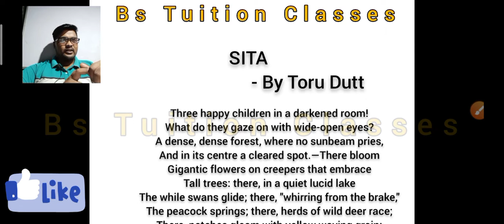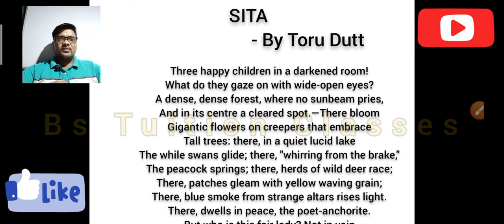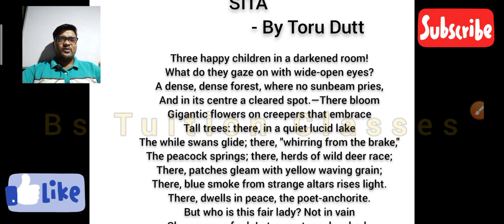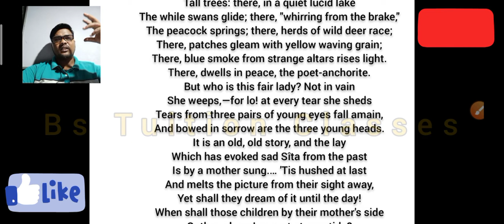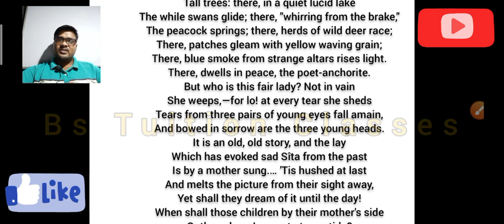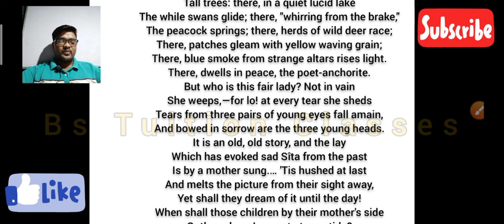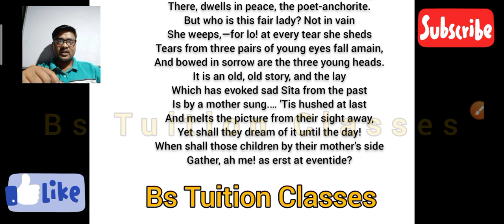SITA By Toru Dutt Poem Class 12 Alternative English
SITA poem vibgyor
SITA line by line explain
SITA poem summary
summary of poem SITA

Summary Of The Poem Sita by toru dutt
Sita Poem Summary
What is the poem “Sita” about?
What does the poet remember when she listens to the story Sita

What is the poem Sita by Toru Dutt about?
What kind of a poem Sita is?
Who is telling the story to whom in the poem Sita give a brief outline of the story?
What prevents the sunlight from entering the place

Who is the fair lady in the poem Sita?
On what note does the poem Sita end

Why did Sita goes back to earth?
What is the meaning of critical appreciation?
When was Toru Dutt born

Is Toru Dutt Indian?
Who was Toru Dutt Favourite author?
How does Toru Dutt blend the Indian and the

More results
How does Toru Dutt connect the tree to the memory of distant land?
How does Toru Dutt immortalize Casuarina tree in her poem?
Why is the tree dear to Toru Dutt in the poem Our casuarina tree?
In which poem a feeling of patriotism and love for the country is expressed?
What does the poet long for?
How does the poet introduce herself in the poem an introduction?
How many children were listening to the story of Sita

SITA by Toru Dutt
Three happy children in a darkened room!
What do they gaze on with wide-open eyes?
A dense, dense forest, where no sunbeam pries,
And in its centre a cleared spot.—There bloom
Gigantic flowers on creepers that embrace
Tall trees: there, in a quiet lucid lake
The while swans glide; there, "whirring from the brake,"
The peacock springs; there, herds of wild deer race;
There, patches gleam with yellow waving grain;
There, blue smoke from strange altars rises light.
There, dwells in peace, the poet-anchorite.
But who is this fair lady? Not in vain
She weeps,—for lo! at every tear she sheds
Tears from three pairs of young eyes fall amain,
And bowed in sorrow are the three young heads.
It is an old, old story, and the lay
Which has evoked sad Sîta from the past
Is by a mother sung.… 'Tis hushed at last
And melts the picture from their sight away,
Yet shall they dream of it until the day!
When shall those children by their mother's side
Gather, ah me! as erst at eventide?